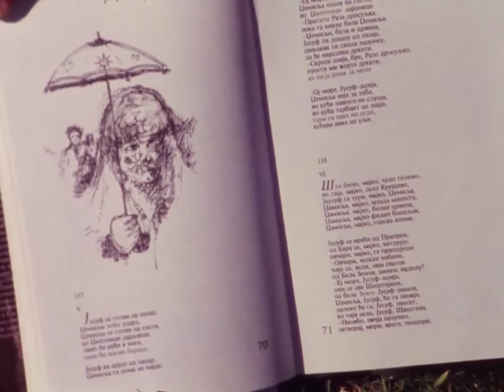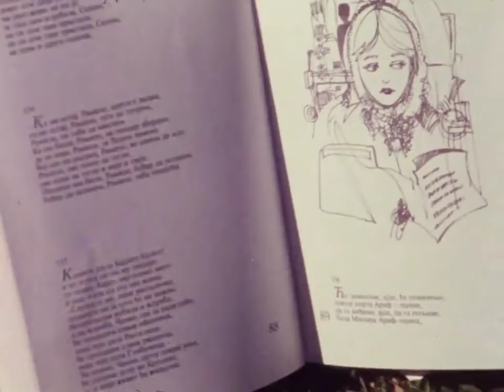Gora dhe goranët Nga këndvështrimi Makedon